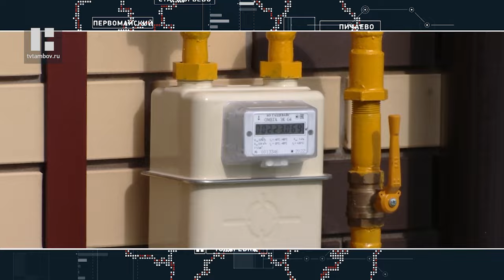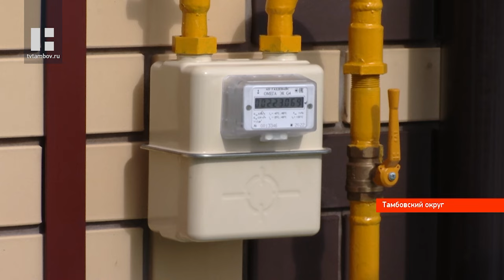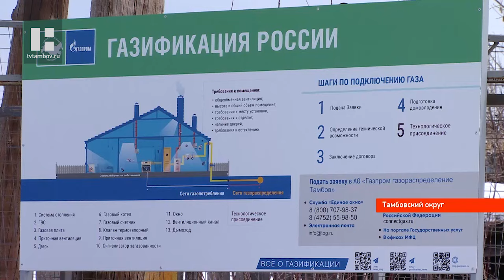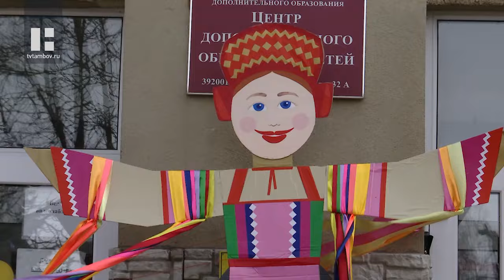«Область новостей». Выпуск 12.03.24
Главные темы:

Митинг-концерт, посвященный предстоящим выборам, прошёл в областном центре. В акции «Единство народа» приняли участие более 3 тысяч человек. Каждого из них объединило одно желание - поддержать свою страну.

На ремонт дорог в Тамбове выделят 500 миллионов рублей. Такое решение принял Глава региона Максим Егоров.

В селе Кузьмино Гать, что в Притамбовье, в рамках программы догазификации, объявленной Президентом России Владимиром Путиным, голубым топливом обеспечили дом участника специальной военной операции. В торжественной церемонии пуска газа принял участие Глава области Максим Егоров.

Тамбовская семья, которая воспитывает тройню, получила сертификат на приобретение жилья. Документы паре Олега Горбунова и Яны Борцовой вручил Глава региона Максим Егоров.

12 марта по всей стране работники ФСИН отмечают свой профессиональный праздник. В этом году дата выпала ещё и на солидный юбилей - уголовно-исполнительной системе исполнилось 145 лет.

12 марта 1863 года родился Владимир Иванович Вернадский. Его имя тесно связано с Тамбовской областью. Как учёный-естествоиспытатель, Вернадский объездил наш край, изучая его климат, флору и фауну, проводил геологические исследования. Он описывал полезные ископаемые, определил границы распространения фосфоритов, открыл месторождение марганца. В нашем регионе Владимиру Ивановичу Вернадскому посвящены традиционные Юношеские чтения. В этом году они стартуют в Тамбове уже в 26-ой раз.

Страна вовсю отмечает Масленицу. Не обошёл праздник стороной и Тамбовскую область. На праздник в областном центре пришли более 60 девчонок и мальчишек.